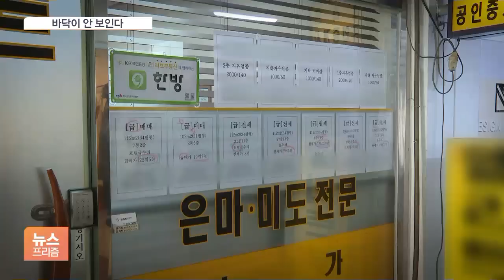서울 10년 만에 최대 하락…집값 추락 어디까지?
[앵커]

전국 집값이 끝 모를 추락을 이어가고 있습니다.

역대 최대 낙폭 기록을 매주 갈아치우고 있는데요.

재건축 호재도 이런 대세엔 별 영향을 주지 못할 거란 전망입니다.

최지수 기자입니다.

[기자]

서울 송파구의 대장 아파트인 잠실엘스.